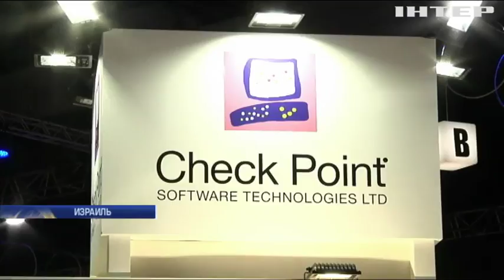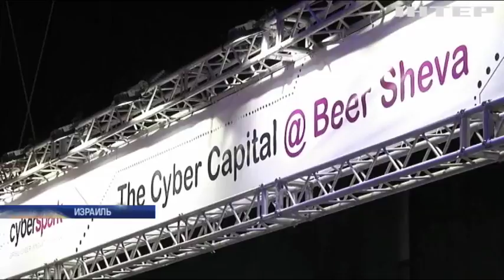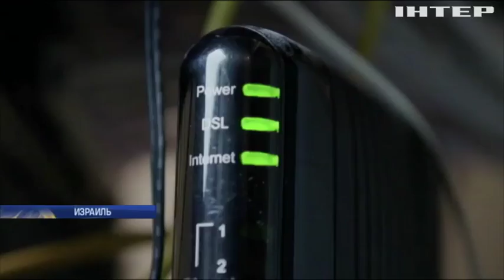Израиль на выставке вербует специалистов в свои кибервойска